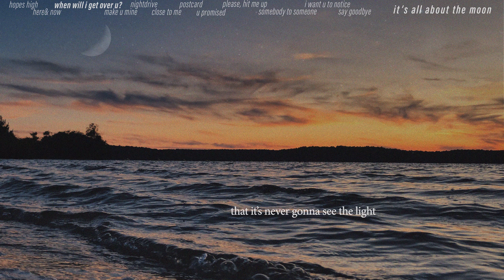Emma Castellino - when will i get over u? (lyric video)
MERCI A EVA POUR LES MAGNIFIQUES PHOTOS DES LYRICS VIDEOS!! son insta